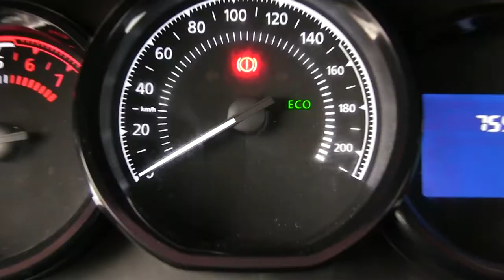Renault / Duster / 2018 / JM544149